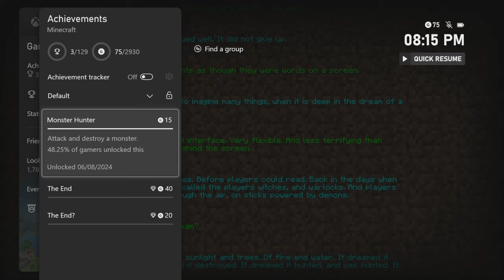Am I the first to get these achievements in this order?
Silly, lol

if you're reading this, put a 💎 in your comment